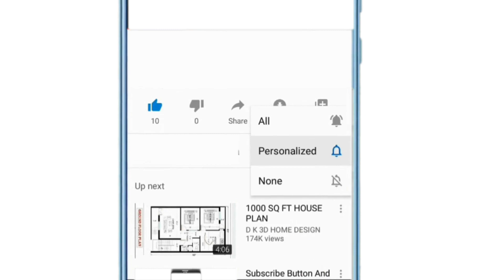⚠⚠ഇന്ത്യൻ സ്റ്റോക്ക് മാർക്കറ്റ് ഇനിയും മുകളിലേക്ക് പോകുമോ?👑👑